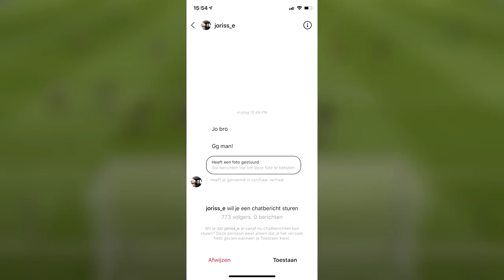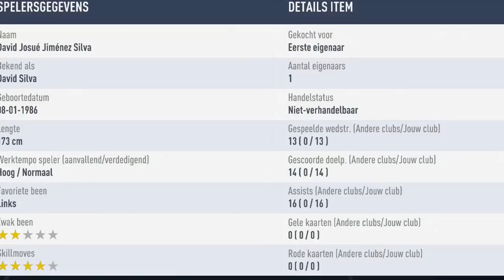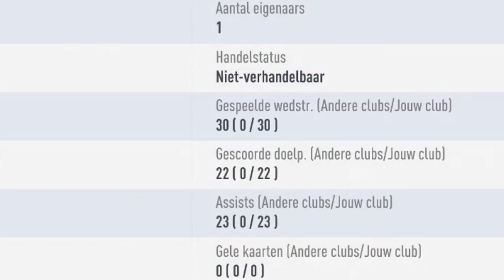MATTHY NEEMT EEN SNOR ALS IK ELITE HAAL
Bedankt voor het kijken naar "MATTHY NEEMT EEN SNOR ALS IK ELITE HAAL'!

Hallo mensen!